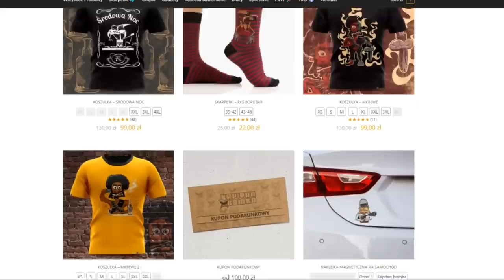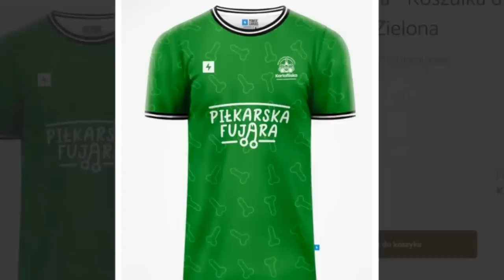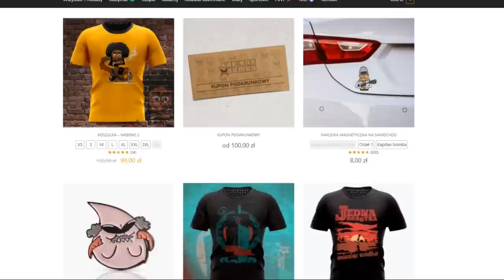🟢 Piknik Rodzinny w Osięcinach.